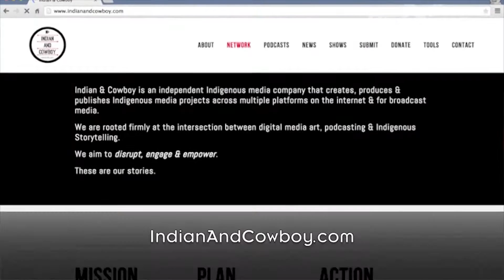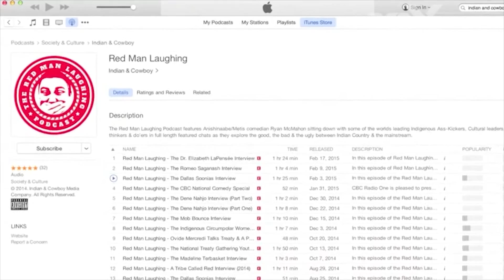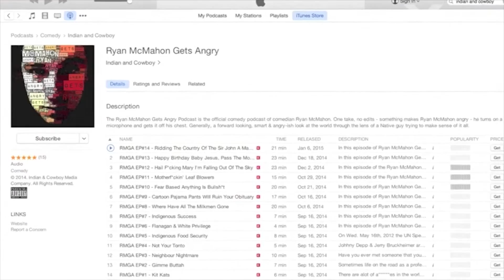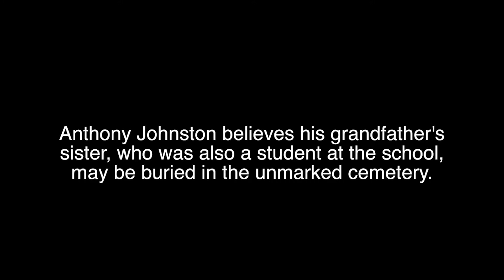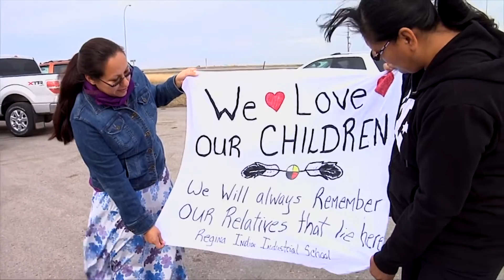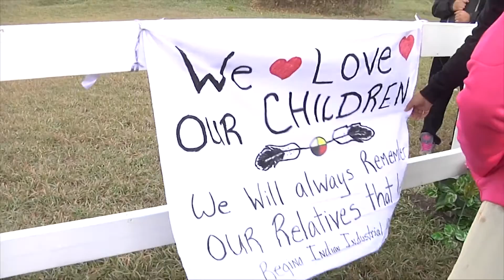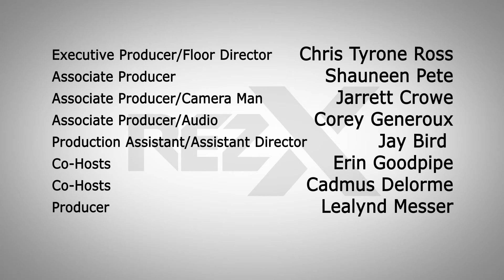RezX TV Episode 2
RezX keeps rolling on...as this past Sunday, (July 12th) Episode 2 aired on Access7 (Access Communications Community Channel) province-wide to 103 communities including Regina, SK. As always, the show is co-hosted by Cadmus Delorme and Erin Goodpipe, who just keep getting better and better each episode.

This Episode (2) features stories on The Red Ride Tour, First Nations University of Canada's Winter Fest, Comedian Ryan McMahon and his "Indian and Cowboy" Podcast Network, a clip from the documentary, "RIIS Above Amnesia" with an interview with film makers, Trudy Stewart and Janine Windolph.